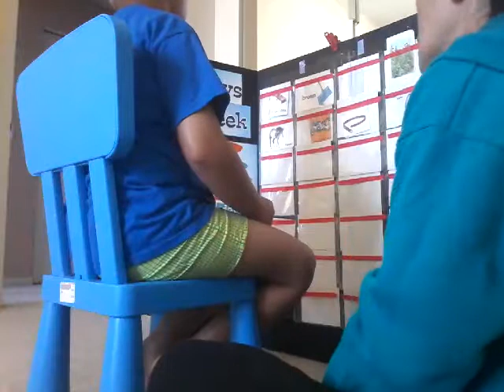LITERACY Program: Picture Identification(2)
Keshav labels his pictures by pointing to the picture in response to "Point to" instruction in field of 5. Late upload. Video was taken September 2017